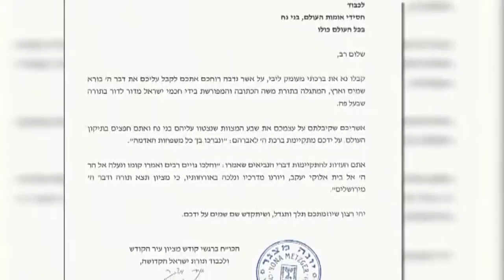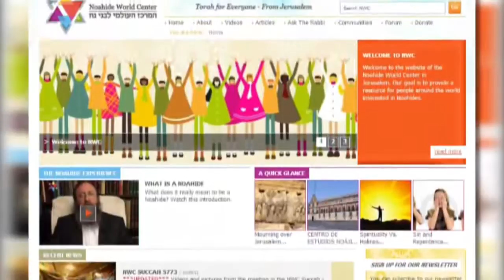Who are Bnei Noah? Subtitles in English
A brief film describing the need for organizations like the Noahide World Center - Brit Olam - and our activities supporting Bnei Noach all over the world.